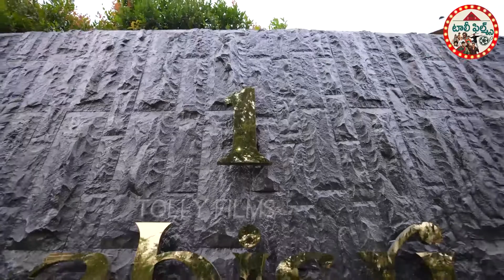Akkineni Nagarjuna Visited His Family Friend Sridhar Son Sbisri 4th Birthday Bash | Nandini Rai | TF